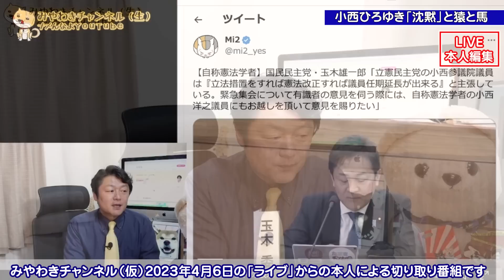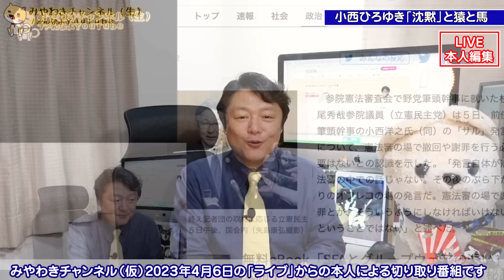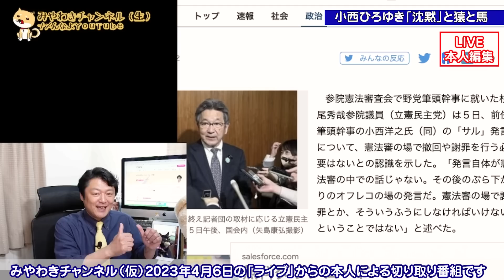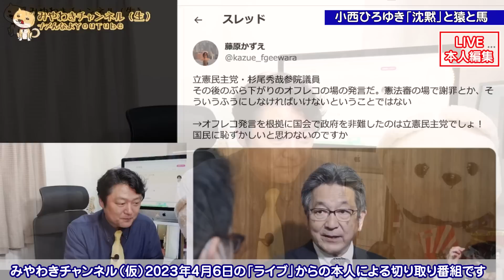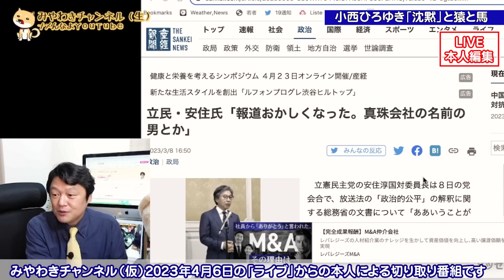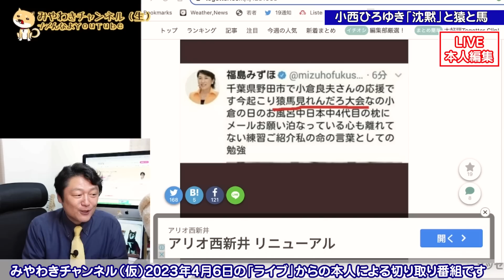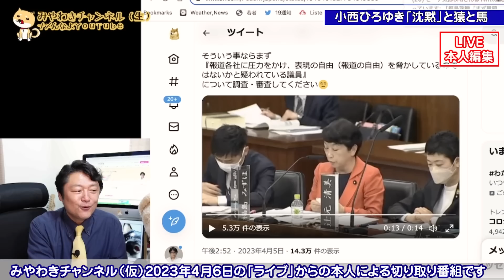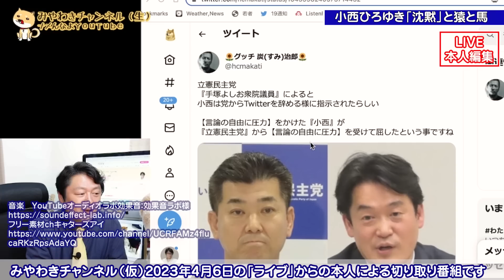小西ひろゆき「沈黙」。参院Ｂ組「コニタン先生（憲法学者）」を呼べと玉木雄一郎。いまこそ思い出す伝説のツイート｜ライブ【切りぬき】（公式・本人）#152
小西ひろゆき議員のツイートが止まっています。
立場は違えど、小西ひろゆき議員の「言論の自由」は守られなければなりません。そして、衆院は「憲法学者・コニタン先生」の教えを待っている。いまこそ出番だ！頑張れ、コニタン！立憲民主党がなくなるその日まで！